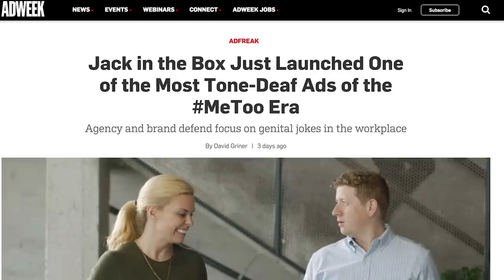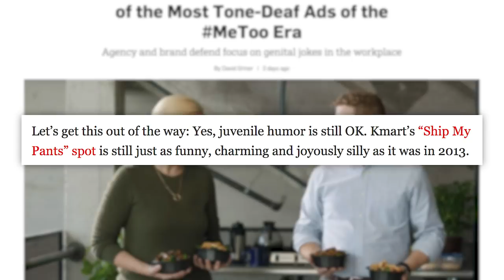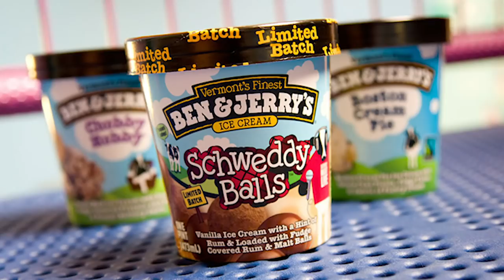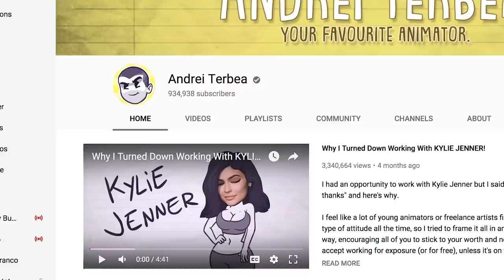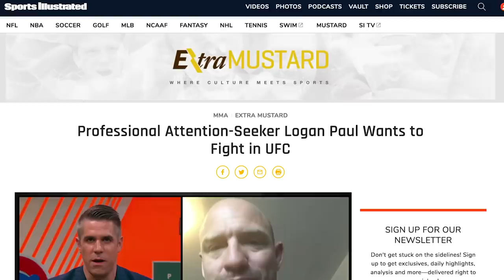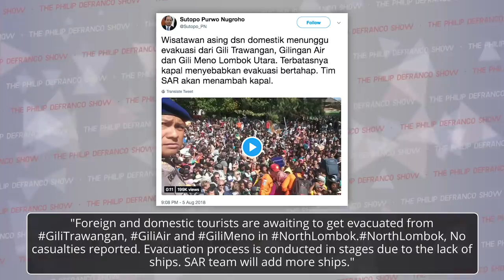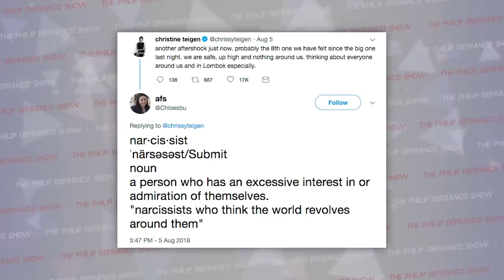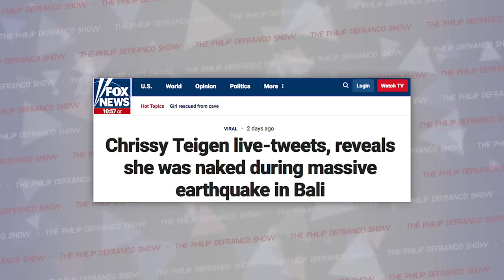Logan Paul's Delusion, Tone Deaf Controversy Hits Jack In The Box, Chrissy Teigen, & Oscar Outrage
FRIDAY SHOW! It’s a longer one… Let’s talk.
Go check out - Sign up for Postmates, use code “PhillyD” and get $100 FREE DELIVERY CREDIT!

Indonesia Deadly Earthquake:
International Federation of Red Cross and Red Crescent Societies:
Wanna listen on the go?

Produced by: Amanda Morones

Motion Graphics Artist: Brian Borst